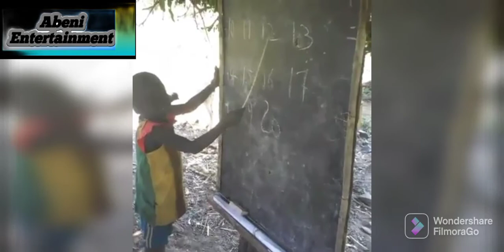🔴ለአበቱ እናት ትበደ ያለዉ ጉደኛው ልጅ እና ሌላ videoች።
ለአበቱ እናት ትበደ የለው ልጅ

               Hi ሰለም ሰለም እነደምን አለችው ዉድና የተከበረችሁ የabeni entertainment you tub channal ቤተሰቦች videዉ ከተመቻችሁ lkkeእናsubscribe መዲረገችሁን እንደት ረሱ።

abeni entertainment#dallol entertainment#dallol gabaya#dallol tube#habesh fam#A fam#abeni fam#abinu tube#abeni tube#abinu entertainment#naod tube#zehabesha#feta daily#abel birhanu#habesha news#hadiua midia#hadiya network#abel birjanu yewoynua lig#babi entertainment#babi tube#natty entertainment#ethio entertainment#ethiopian news#habesha garlis#sefu ebs#sefu shaw#mezmur tube#protestant mezmur#ethio new gilms#amariv new music#hind film